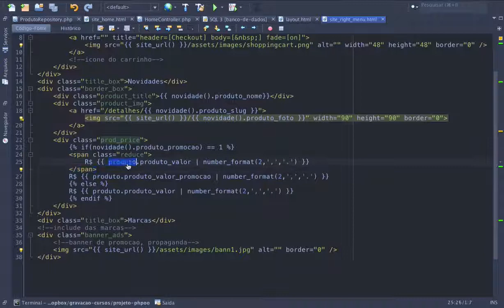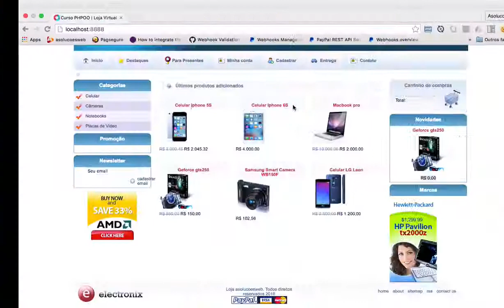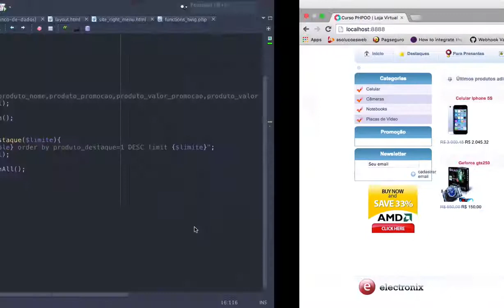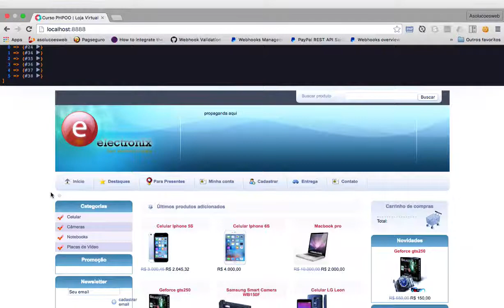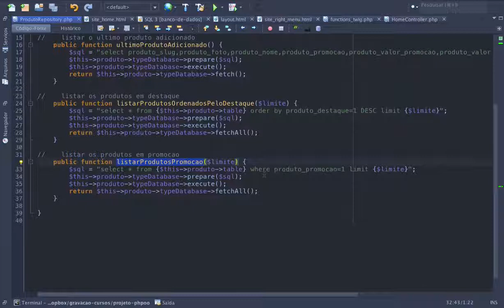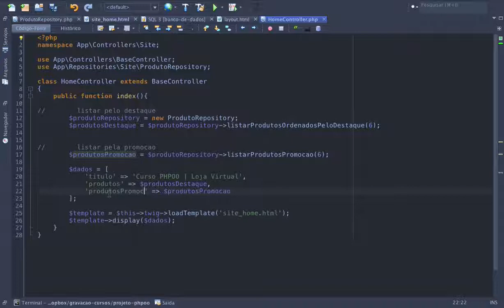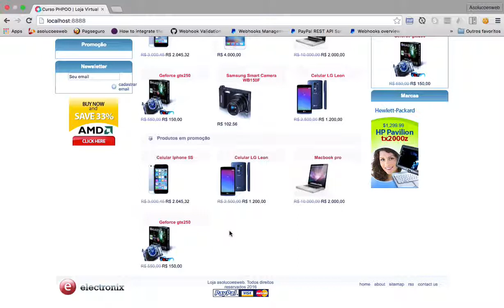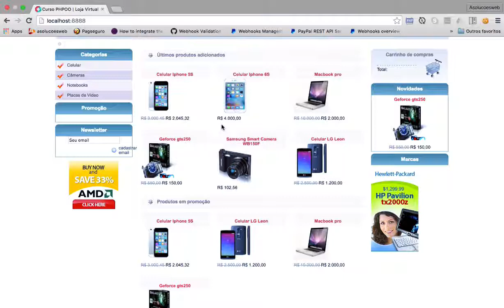Loja Virtual com PHP#34 - Listando produtos em promoção